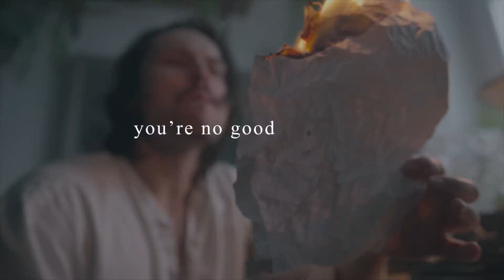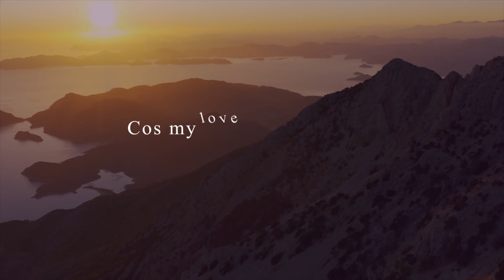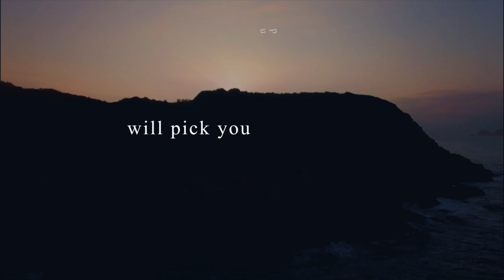Neverending Song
Jill Brown

Written by Jill Bown
Produced by Stuart McCredie & Ifedade Thomas